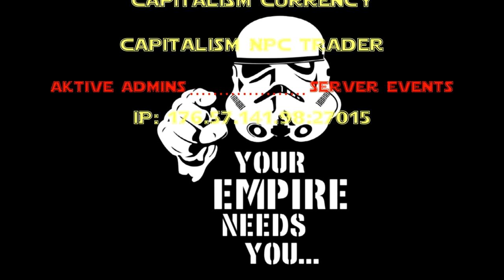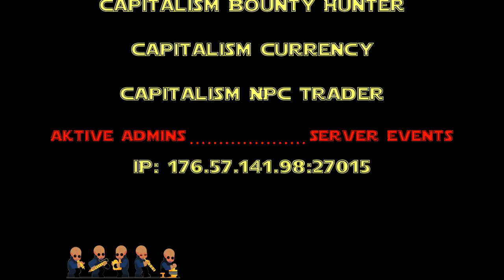Züchten dauert dem Pole zu lange- Ark Capture the Schneck! [Folge #55]